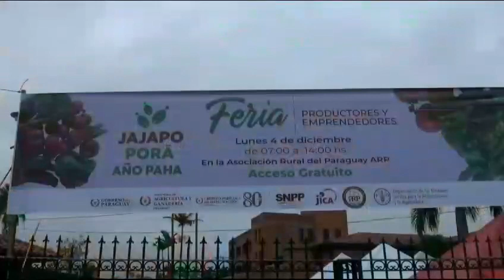Francisca Centurión Martínez, de la comunidad indígena, pueblo Maskoi, de Alto Paraguay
Francisca Centurión Martínez, de la comunidad indígena, pueblo Maskoi, de Alto Paraguay, es productora de papa y cebolla. Nos cuenta su experiencia como clienta del CAH y feriante.